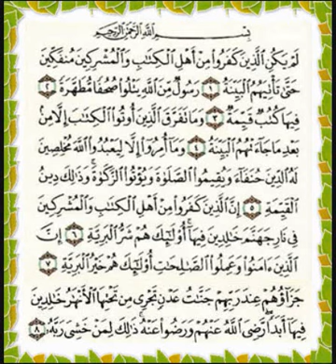098 al baiyyinah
SURAH AL-BAYYINAH (98)

Lam ya kunil lazeena kafaru min ahlil kitaabi wal mushri keena mun fak keena hattaa ta-tiya humul bayyinah
Rasoolum minal laahi yatlu suhufam mutahharah
Feeha kutubun qaiyimah
Wa maa tafarraqal lazeena ootul kitaaba il-la mim b'adi ma jaa-at humul baiyyinah
Wa maa umiroo il-la liy'abu dul laaha mukhliseena lahud-deena huna faa-a wa yuqeemus salaahta wa yu-tuz zakaata; wa zaalika deenul qaiyimah
Innal lazeena kafaru min ahlil kitaabi wal mushri keena fee nari jahan nama khaali deena feeha; ulaa-ika hum shar rul ba reeyah
Innal lazeena aamanu wa 'amilus saalihaati ula-ika hum khairul bareey yah
Jazaa-uhum inda rabbihim jan naatu 'adnin tajree min tahtihal an haaru khalideena feeha abada; radiy-yallaahu 'anhum wa ra du 'an zaalika liman khashiya rabbah.